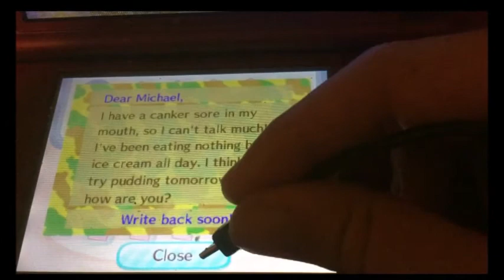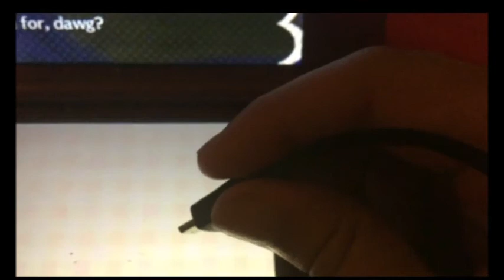Animal Crossing New Leaf Ep 270 Joey